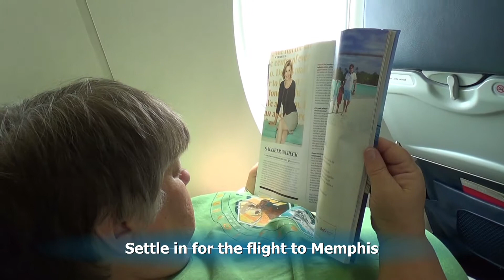Alaska 2018 - Days 36, 36, 38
This will be the last video that I make of our trip to Alaska.  It will be mainly coming home.